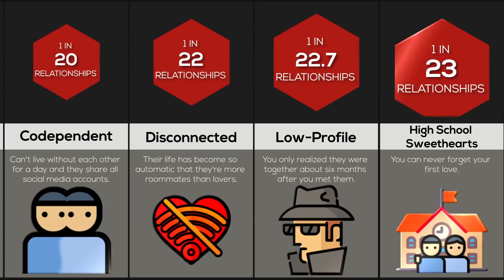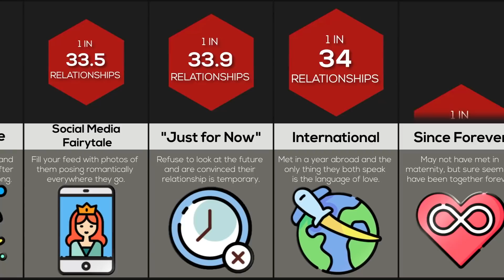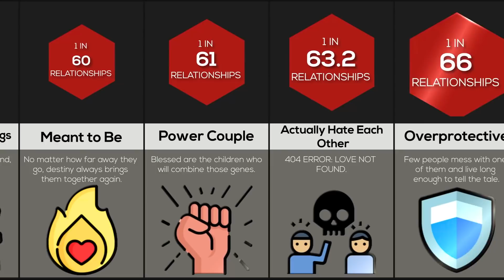Probability Comparison: Types of Relationships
These are the probabilities of an average person being in these types of relationships! Have you ever wondered how many people date their family? Or have a secret relationship? Watch this video to find out!